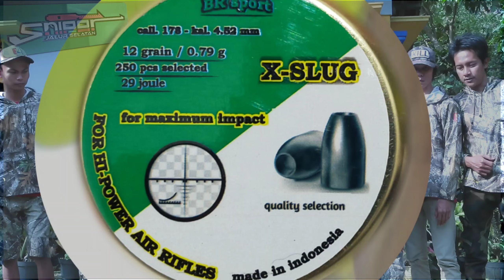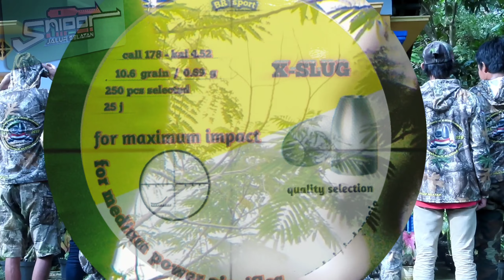burung tekukur !! PEST CONTROL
Pemain manja...REMON VZ REMIN..
mncoba mengadu nasib menggunakan
INFO
TOKOPEDIA

LAZADA